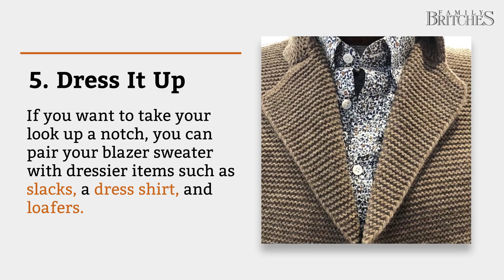5 Ways to Style a Blazer Sweater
Are you unsure of how to style your new blazer sweater? Look no further! We’ve got you covered with helpful tips and ideas on how to put together the perfect outfit with your blazer sweater. Whether you’re looking for a casual look or something dressy, there are plenty of ways to style this versatile piece of clothing.

At Family Britches, we have a variety of blazer sweaters that can be dressed up or down to fit any occasion. Watch for some of our favorite outfit ideas and tips to help you look your best in your blazer sweater!